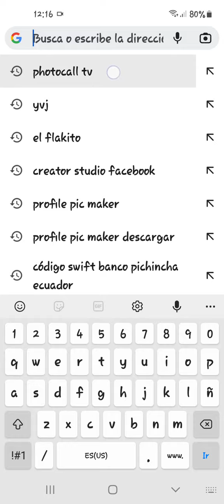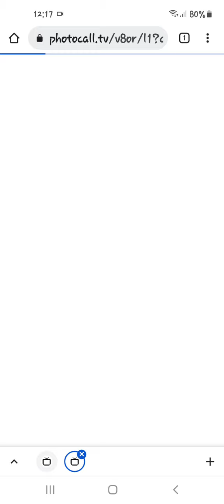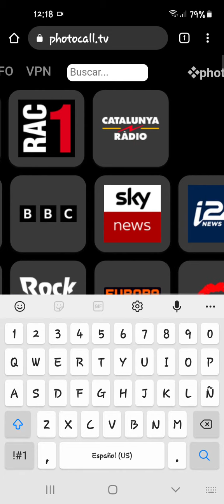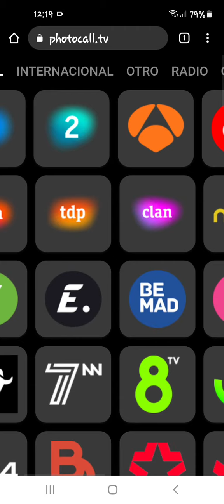ya no pagues costosos planes para tener películas y series canales de fútbol totalmente gratis ➡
deja de pagar por aquellos planes costosos para tener los canales que quieras